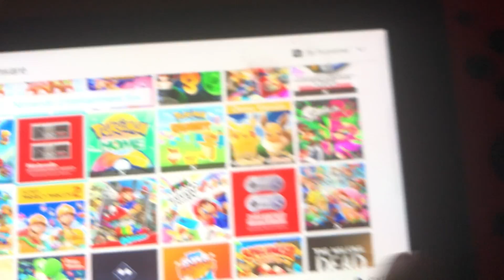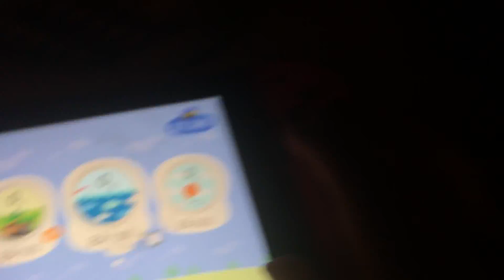Good Video Animal Crossing and Breath of Fire